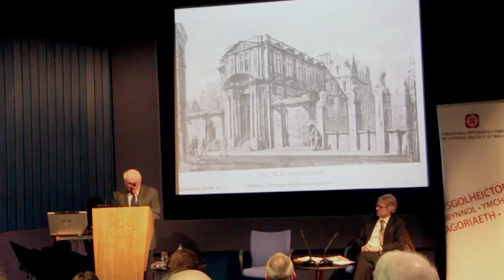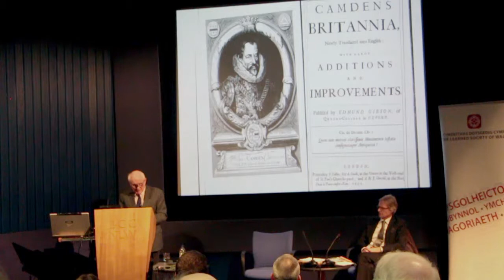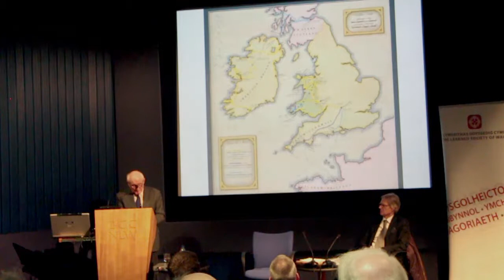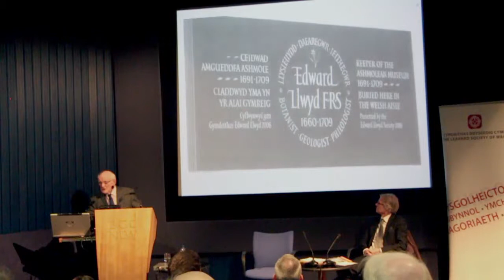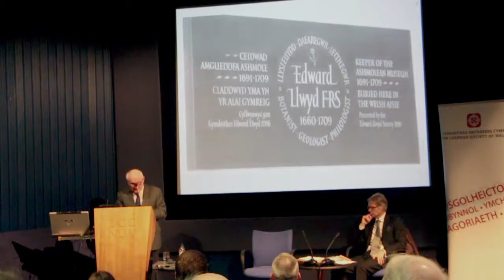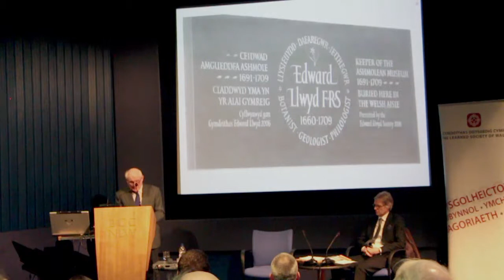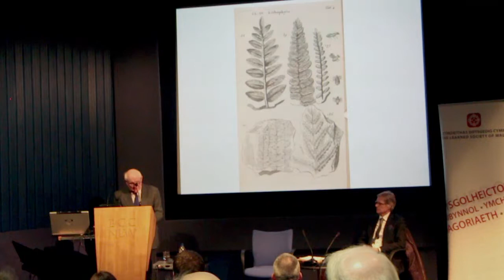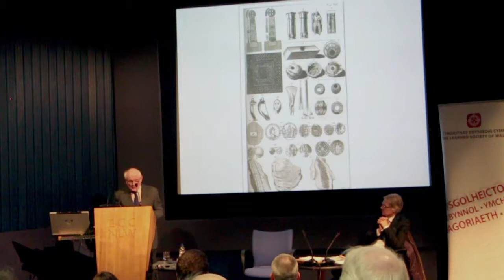'Ar Drywydd Edward Lhwyd' - Brynley F Roberts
19 Tachwedd 2013, Y Drwm, Llyfrgell Genedlaethol Cymru
Darlithydd: Yr Athro Brynley F Roberts
Cadeirydd: Yr Athro Aled Gruffydd Jones

Darlith gyntaf mewn cyfres flynyddol a fydd yn cydnabod pwysigrwydd cyfraniad Edward Lhuyd i fywyd deallusol Cymru.

Edward Lhuyd, tua 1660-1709, polymath dysgedig ac ymchwilydd blaengar mewn
llawer maes. Ond pa fath o berson oedd ef ac a yw'r gwˆ r hwn o'r ail ganrif ar
bymtheg yn destun priodol i ddarlith brifysgol Gymraeg yn yr unfed ganrif ar hugain?
Ceisio ateb cwestiynau fel hyn a wneir yn y ddarlith hon. Wedi olrhain ei yrfa, bydd y
pwyslais pennaf ar ddisgrifio ei fethodoleg ymchwil ymhob maes ac ystyried hefyd pam
y mentrodd ysgrifennu disgrifiadau o rai o'i arbrofion gwyddonol yn y Gymraeg.
Dyma ymateb y darlithydd i Edward Lhuyd: 'Po fwyaf o amser a dreuliaf gyda Lhuyd,
fwyfwy yr ymddengys imi yn gyfoeswr academaidd.'